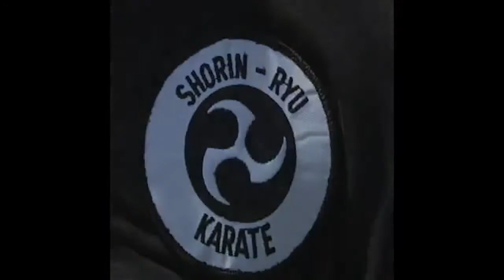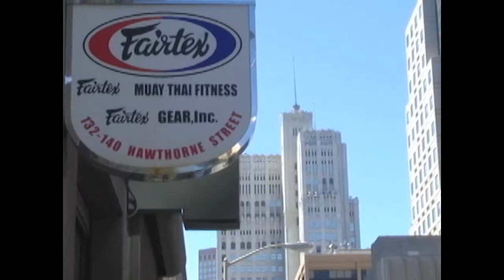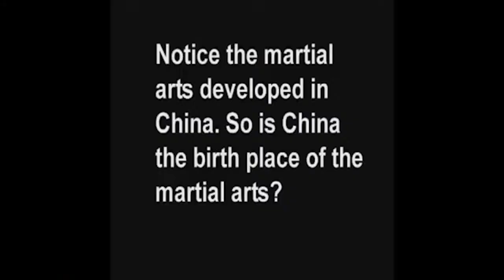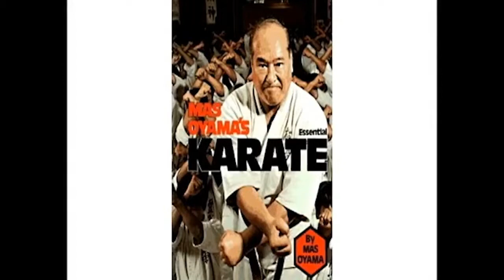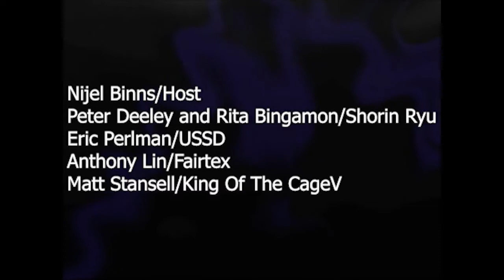Essence Of The Martial Arts promo short part 1b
A short clip of "Essence Of The Martial Arts" documentary Vol 1. Hosted by Nijel Binns, Directed by Tony Washington Produced and Created by Master June Do.

Explore the origins of the martial arts, where it began and how it spread through out the world to evolve to the Mix Martial Arts one of the biggest sports in the world.